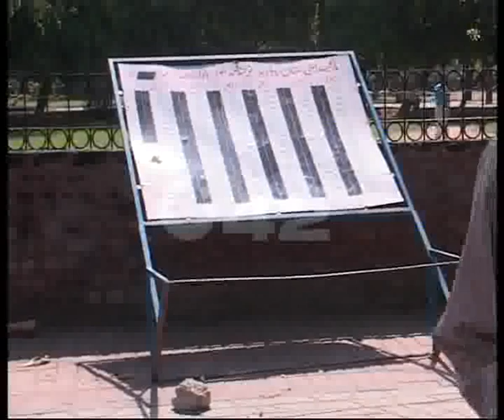Sunday Bazaars Different Problems After Eid Pkg by Hasan Ali City42